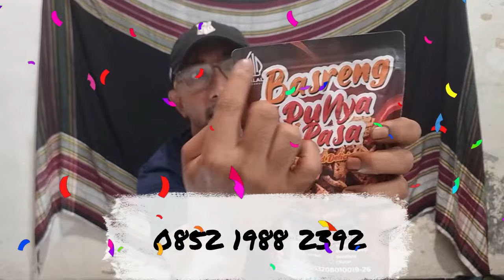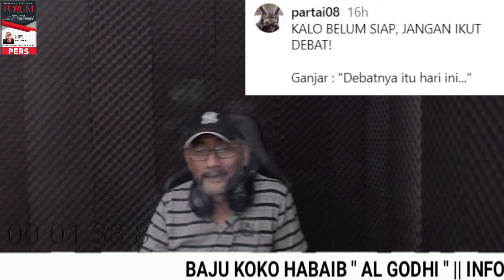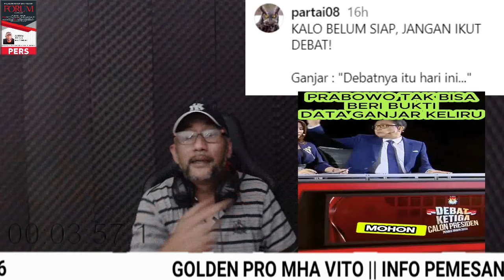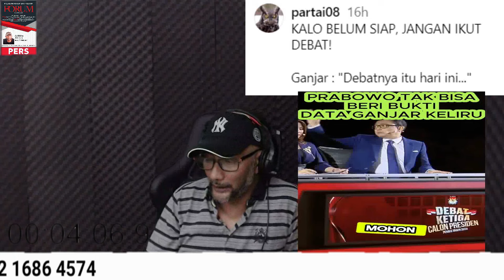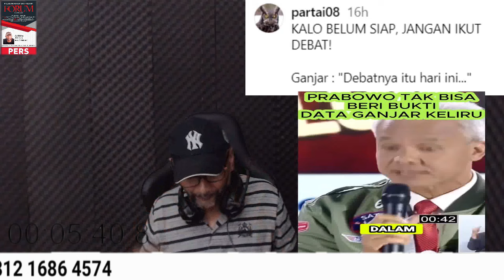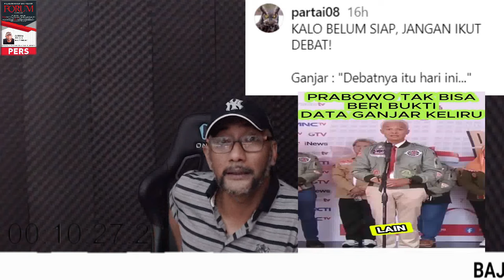SERU NAMPOL BANGET !! MOMEN GANJAR SKAKMAT PRABOWO !! DEBATNYA HARI INI, GAK SIAP JANGAN DEBAT !!